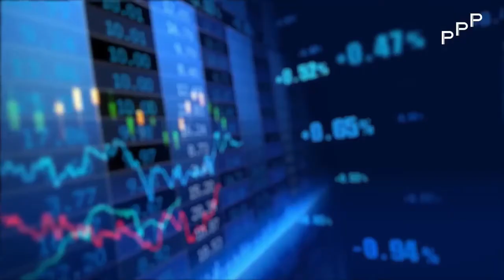Covid 19 ႏွင့္ လယ္ယာက႑ ၂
ျပည္သူ့ေရွ့ေဆာင္ပါတီမွ တာဝန္ရွိပုဂၢိုလ္မ်ားနွင့္ ျပင္ပပညာရွင္မ်ား၏
Covid - 19နွင့္ လယ္ယာစိုက္ပ်ိုးေရးက႑ ေခါင္းစဉ္ျဖင့္ ေဆြးေနြးေမးျမန္းမႈ
(ဒုတိယပိုင္း)
ျမန္မာနိုင္ငံ ဆန္စပါးအသင္းခ်ုပ္ အတြင္းေရးမႉး
ဦးေနလင္းဇင္

ျပည္သူ့ေရွ့ေဆာင္ပါတီ ဒု ဥကၠဌ ဦးျမင့္ေမာင္ထြန္း

ကိုသူရေအာင္